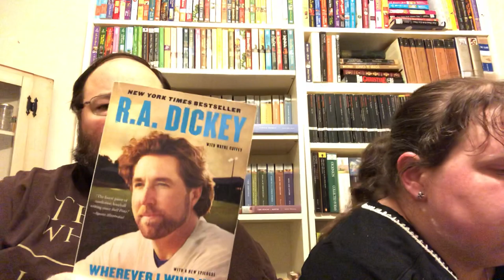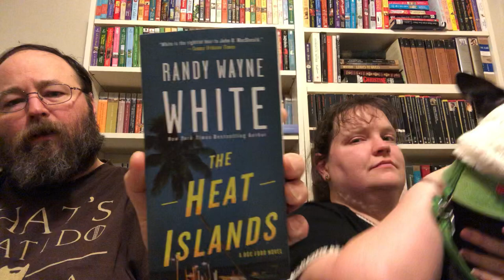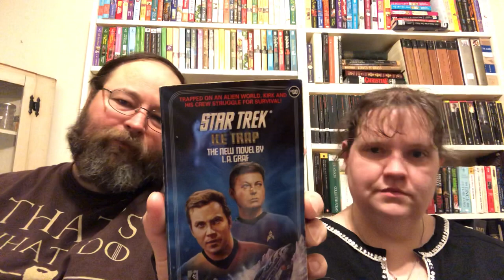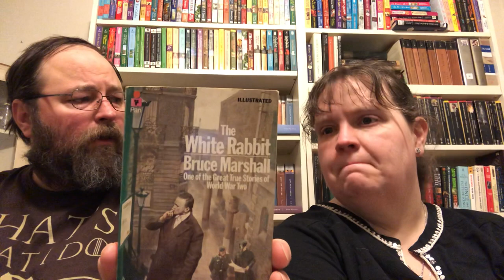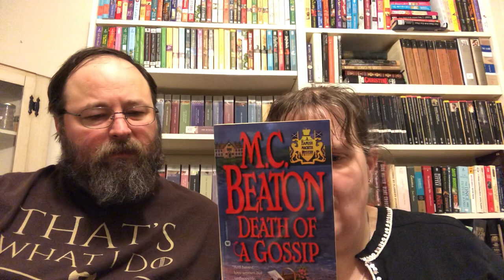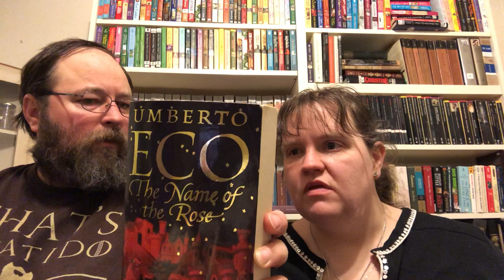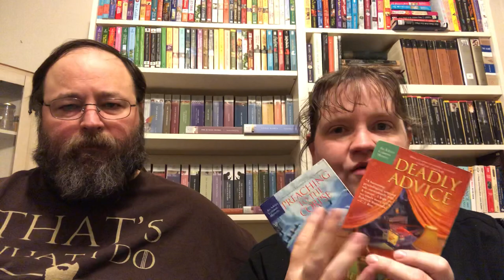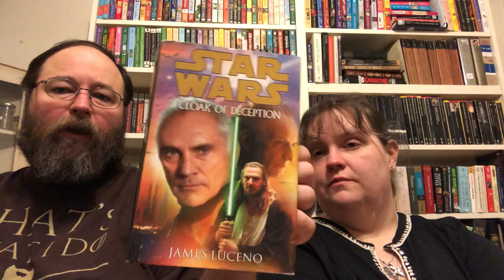A New, Rather Large Book Haul!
This video goes over all of the books we’ve acquired in the last week. We promised we link Stormy’s page below, so go give her a look-see!

Storm Reads’ page